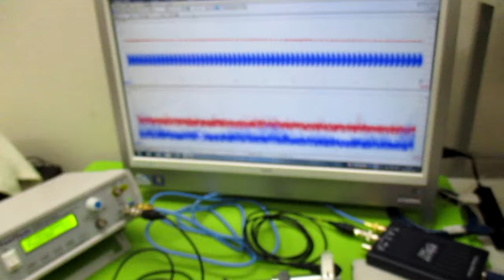非線形振動現象をコントロールする超音波発振制御技術 ultrasonic-labo